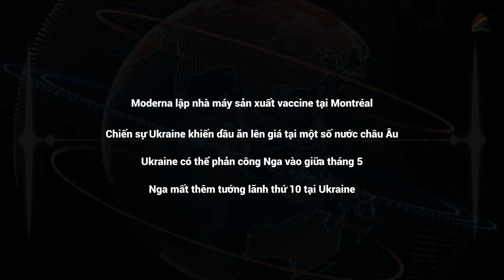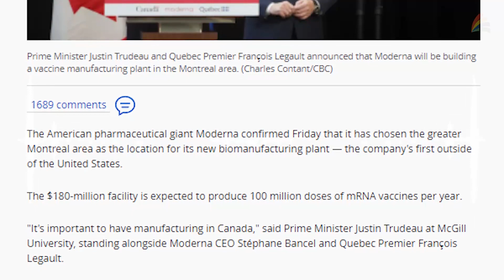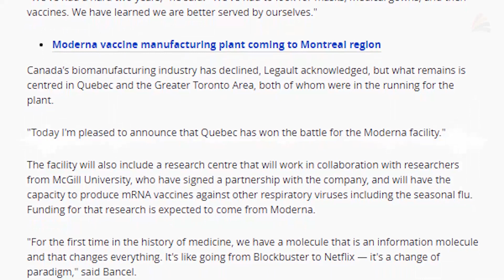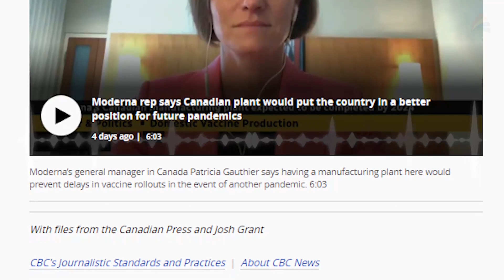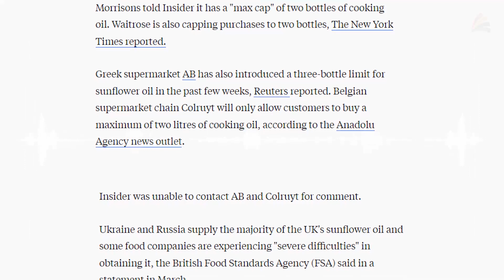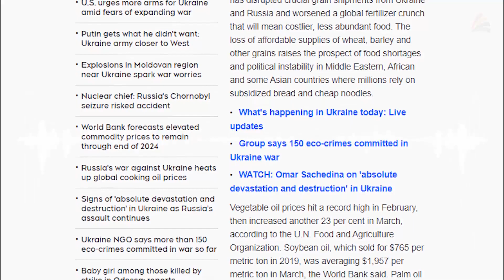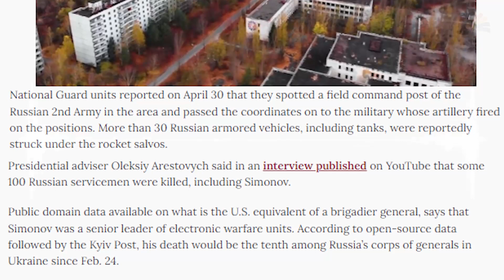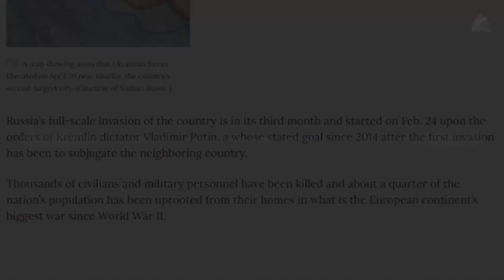Chiến sự Ukraine khiến dầu ăn lên giá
Tin Montreal - 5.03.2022 - (Phương Thảo)

Moderna lập nhà máy sản xuất vaccine tại Montréal

Chiến sự Ukraine khiến dầu ăn lên giá tại một số nước châu Âu

Ukraine có thể phản công Nga vào giữa tháng 5

Nga mất thêm tướng lãnh thứ 10 tại Ukraine